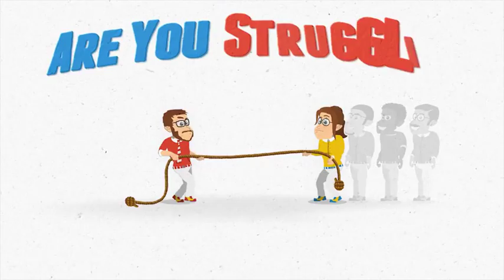Cartoon Rope Puller Presentation After Effects Template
Need a fun cartoon video explainer advertisement marketing solution? This After Effects template will let you explain and promote your business, product, service, app, e-store or company. Just drop in your logo and images, change the text to suit your own story, customize the character and colors to match your branding, and enjoy your brand new unique video! Use the rope to reveal bold text, a solid slideshow, convincing testimonials, confident transition quotes and a friendly cartoon mascot, and market yourself online today!

✔ Length 2:07 minutes (MODULAR: re-order or delete scenes)
✔ FULL HD Resolution 1920×1080
✔ Customize Characters
✔ Change all colors
✔ Editable text – change fonts, size and spacing
✔ Slideshow: use your own images, photos, videos
✔ Put your logo (seperate logo placeholders in each scene)
✔ Character generator included
✔ Change clothes, mustash and beard, hair, eyes, shirts, hats, ties, glasses etc… Male and female options included!
✔ Make your character talk
✔ User guide and tutorial is included.